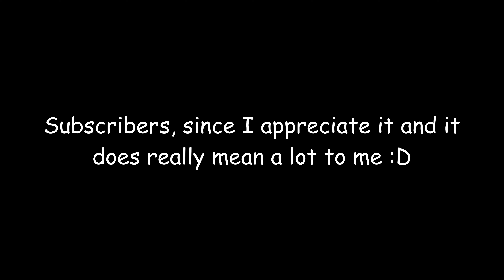Among Us - Voted Out - Full Mira 2 Impostor Gameplay feat. @byereal ( No Commentary )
This was a good game with my friend CBM.
 We managed to pull of some sneaky doubles, but I got sadly voted out without any proof, I still thnink it's a good and worthy upload.
GG CBM, we carried it!